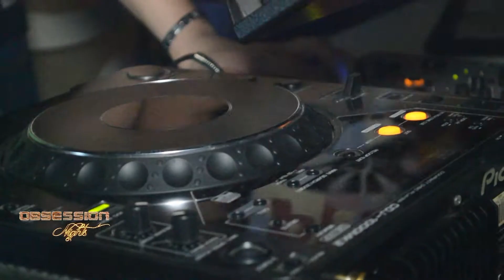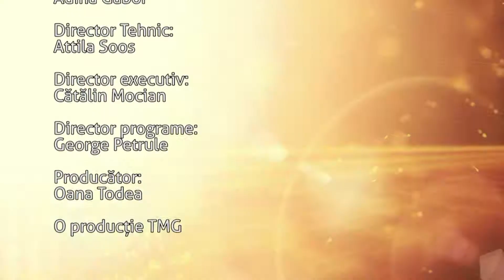Obsession Nights partea 3 (12 aprilie 2013)